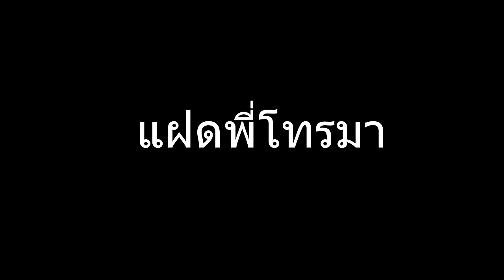EP.8 เอนเกมยังไปไม่ถึง! - EMCอวกาศ - มอด EMC: Space Age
มอดเกาะลอยฟ้าที่เต็มไปด้วยพลัง EMC! ผู้สร้างคนเดียวกับ EMC to the sky เเต่เวอร์ชั่นใหม่กว่า เเละมีเรื่องของอวกาศ มาต่อกันเลยจ้า กับมอด EMCอวกาศ